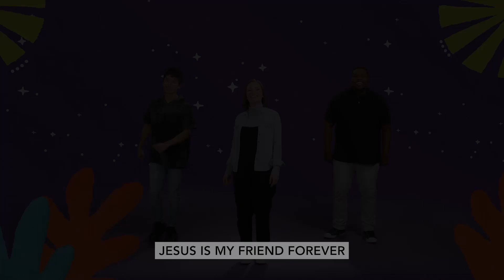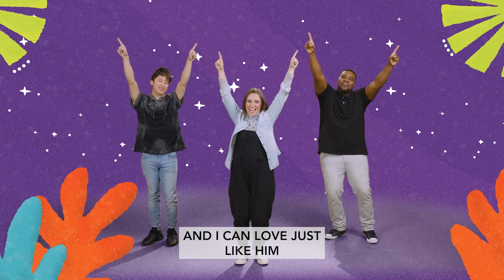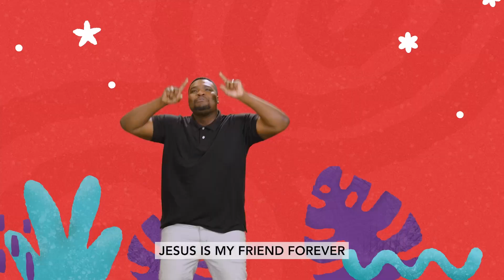House Party - July 24' - Week 4